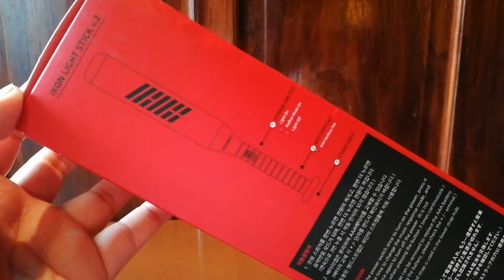OFFICIAL Konbat ver. 2 [iKON Lightstick Unboxing] || Philippines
After 5 months, I was finally able to buy a new lightstick. I'm a bit disappointed coz there are several scratches and few dents on the box, nonetheless the konbat doesn't have any so I'll let it slide 😅